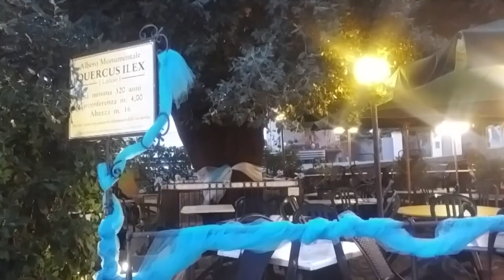Alla Foce la festa dell'albero della Gira 12082017